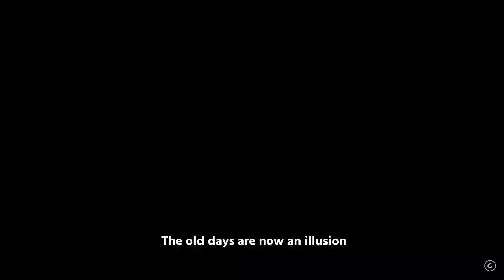Top Ten Things You Must Do Before Vera | Tower of Fantasy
This video is going over the top ten tips before 2.0 comes out in Tower Of Fantasy.
I will stream on Twitch once I get 1000 subs pm central time
My Twitch is FighterX172
is my discord feel free to join
Tower Of Fantasy Discord
Timestamps
0:00-Intro
0:34-Start of video
0:54-Save for Lin, Ruby, Saki
1:22-Raid pieces
1:32-Where raid pieces are added
2:19-Stat reroller
2:43-Hold keys
3:26-New world bosses
3:49-New joint operation 9
4:25-Save blue crystal dust
4:57-Can now blue ssr relics
5:30-New map and last notes
7:17-Outro